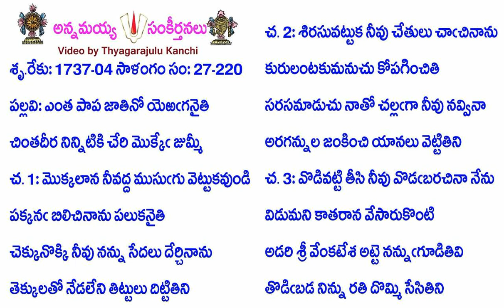Book27-Song220-13383-ఎంత పాప జాతినో యెఱఁగనైతి-enta pāpa jātinō yeṟam̐ganaiti